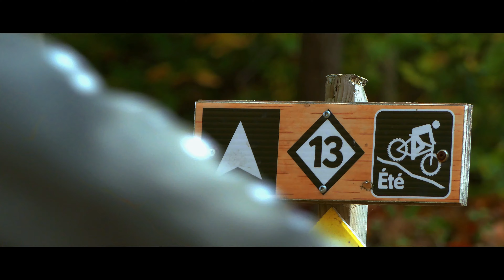THE LAST RIDE | Roller Coaster | Energie CMB | 4K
Voici une vidéo de la piste Roller Coaster au Energie CMB filmer avec un lumix FZ-300 et au drone en 4K